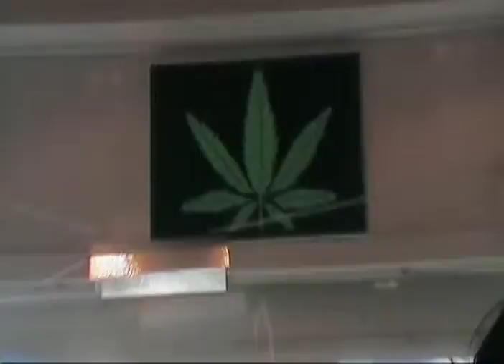Thee Vicars | European Tour 2009 | Pt 2